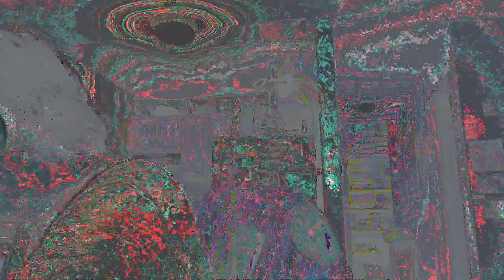[EPILEPSY WARNING] *Photosensitivity Warning* Movie 23 05 08 22h28m27s